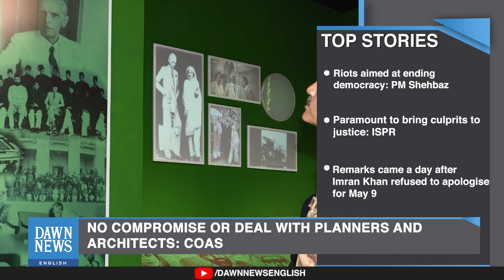Top News Stories: Modi Aggression In Kashmir | Imran Khan Decision | Israel-Gaza | Dawn News English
𝐃𝐚𝐰𝐧 𝐍𝐞𝐰𝐬 𝐄𝐧𝐠𝐥𝐢𝐬𝐡'𝐬 𝐓𝐨𝐩 𝐍𝐞𝐰𝐬 𝐒𝐭𝐨𝐫𝐢𝐞𝐬 - your ultimate source for staying informed and up to date with the most significant news stories of the day. Join us every day as we bring you the latest headlines, providing you with a comprehensive overview of what's happening around the world.

0:00 No compromise or deal with planners and architects: COAS

1:50 Modi's BJP skips election in Illegally Occupied Kashmir

2:35 Hamas says Israel’s move on Rafah aims to ‘obstruct’ truce talks